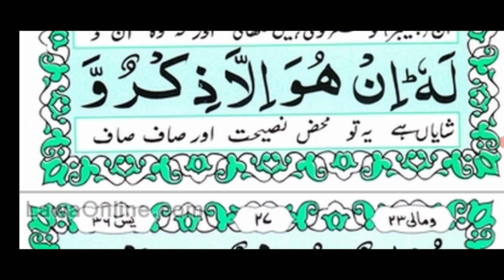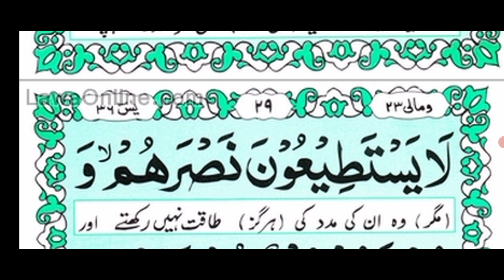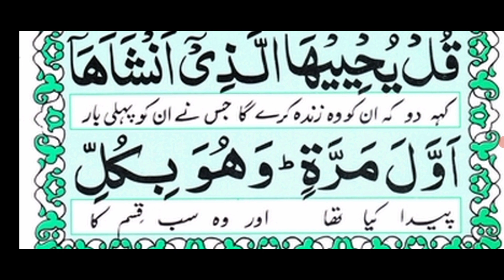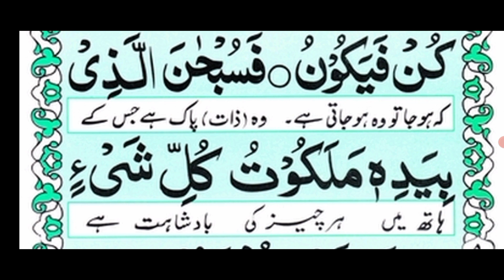surah yaseen with Urdu translation||Urdu tarjuma 'yaseen Urdu translation •surah yaseen